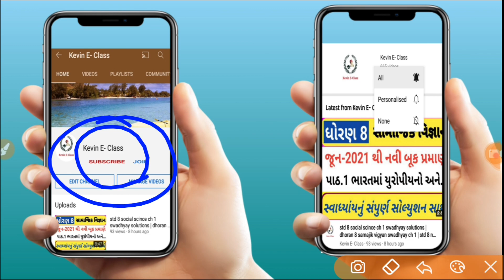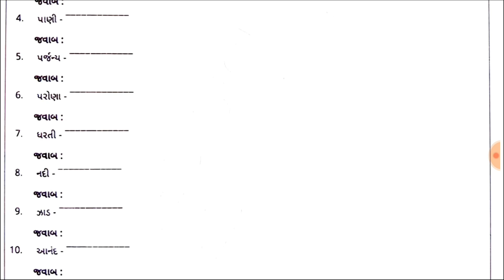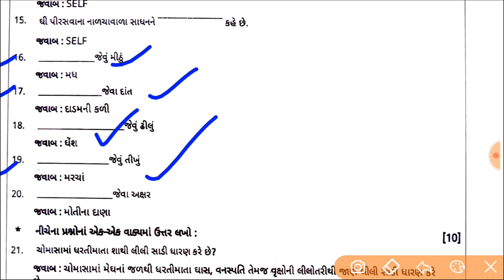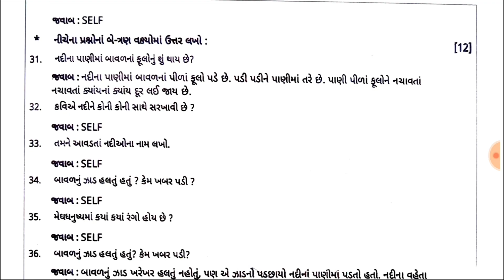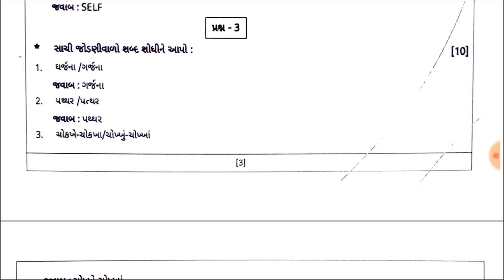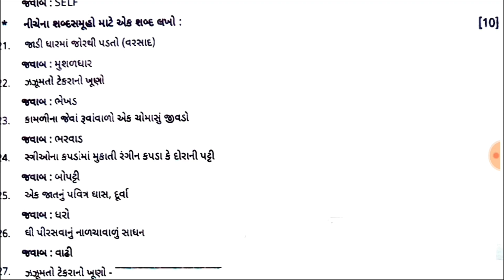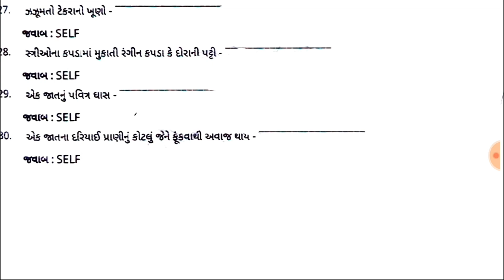std 6 Gujarati Ekam kasoti solution September 2023,Ekam kasoti, Dhoran 6 gujarati Ekam kasoti 2023